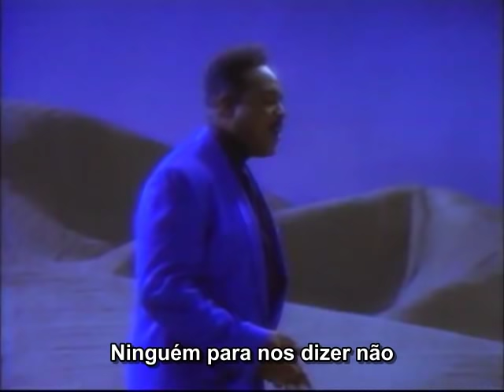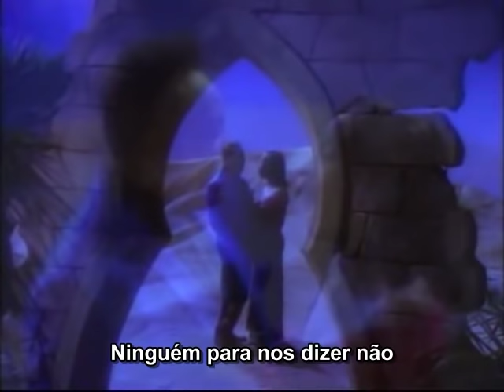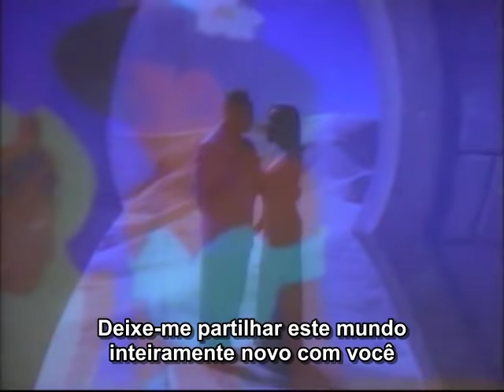Peabo Bryson & Regina Belle - A Whole New World (Aladdin) Legendado em PT-BR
Música tema do filme "Aladdin" (1992) da Disney.
Só amor é capaz de despertar a mais pura e linda beleza de cada alma...